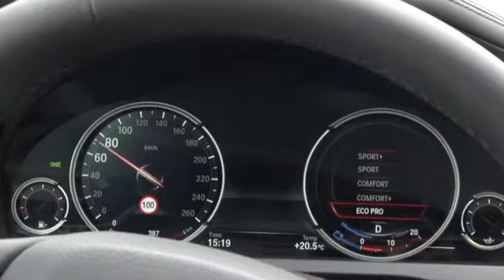BMW Serie 7 - Sexta generación